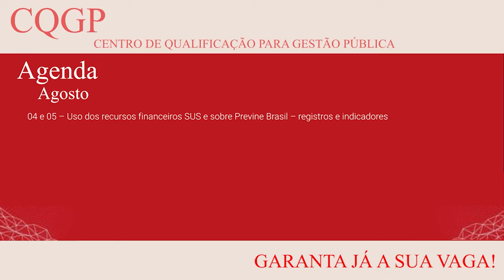Minuto AMM #993 - Agenda CQGP para Agosto